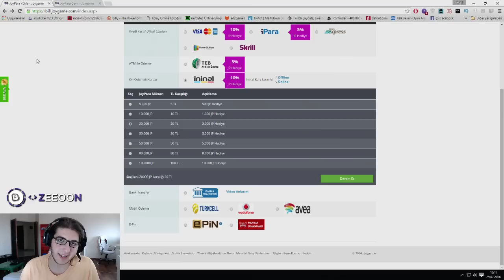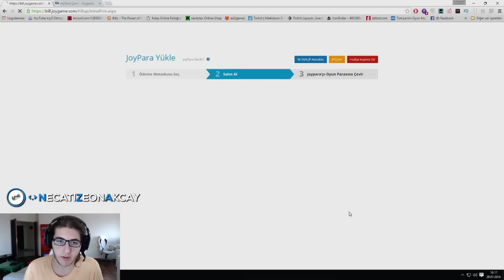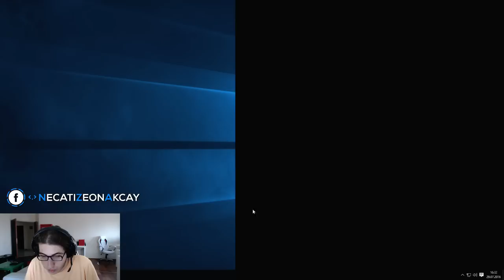OLLEY BE WOLFTEAM BE w/ BLoodRappeR